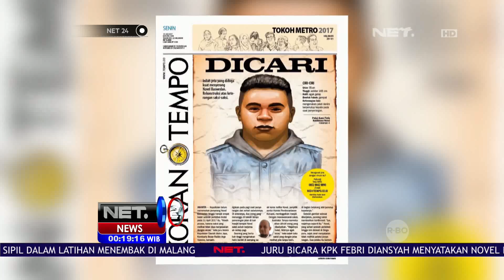Fakta - Fakta Teror Novel Baswedan Mulai Terungkap - NET24